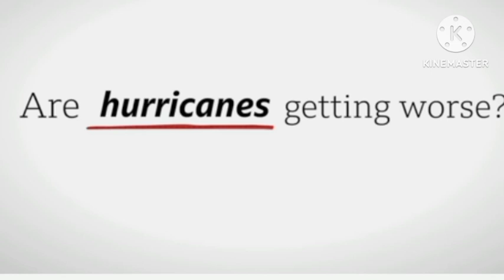are wildfire in the US getting worse// threat of wildfire can impact millions of people